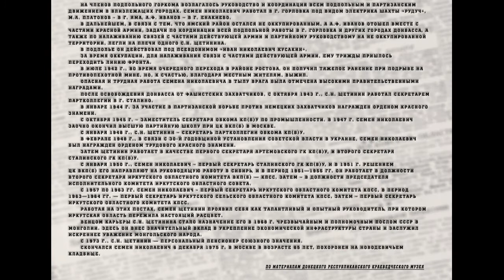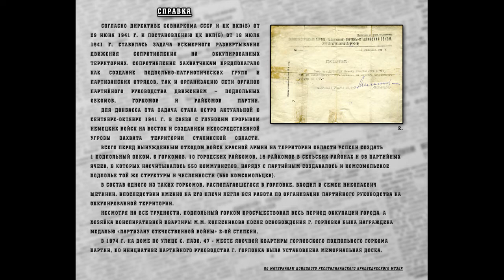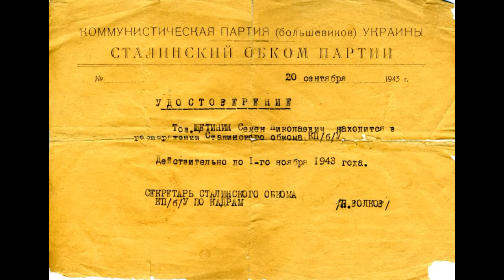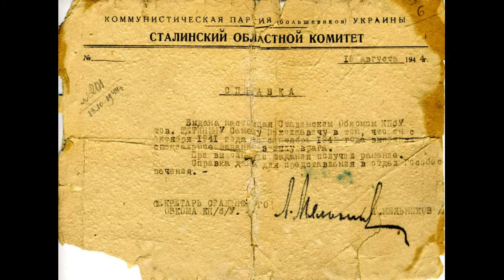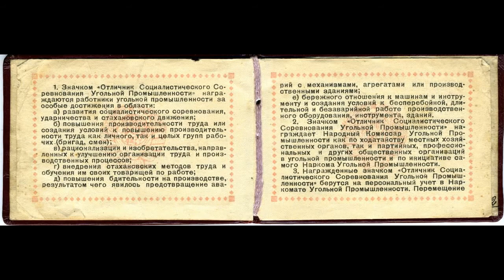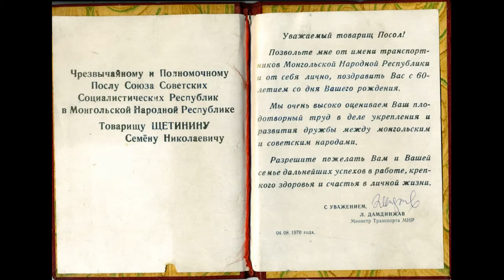Мультимедийная выставка «Щетинин. Судьба, связавшая нас»